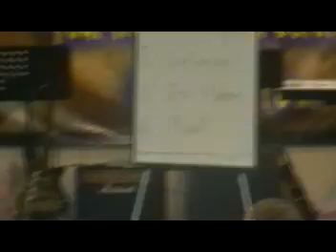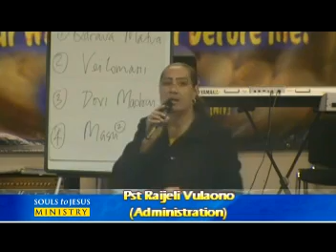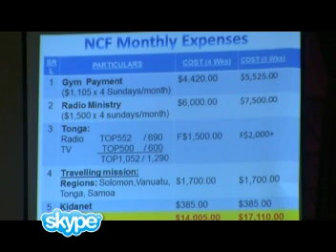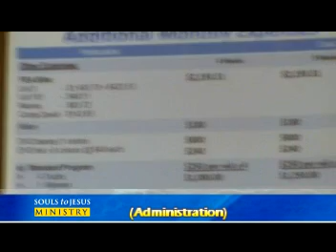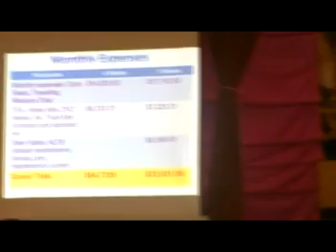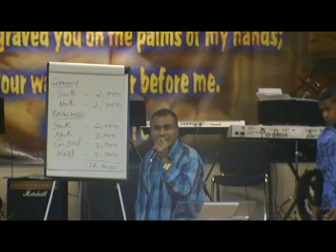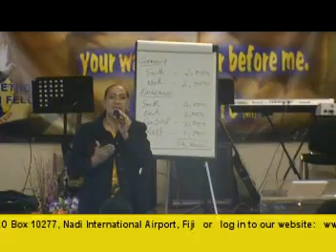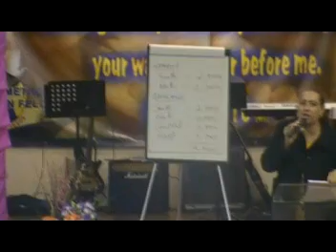NEW METHODIST CHRISTIAN FELLOWSHIP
WOMEN OF INFLUENCE
COLBURN HALL,CATTERICK,UK
APRIL 2012,DISC 2